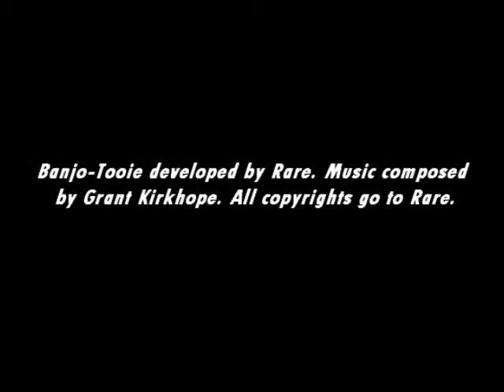[Music] Banjo-Tooie - Mini-Game Jingles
The jingles for the mini-games you play.